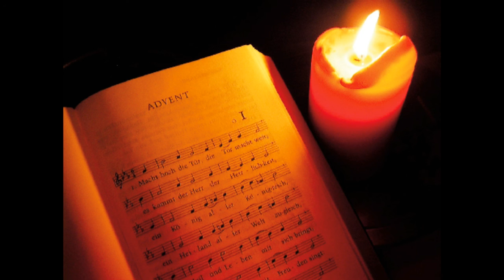Predica pr. Cornel Cadar pentru Duminica a III-a din Advent (16 decembrie 2007)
Predica a fost rostită în cadrul Liturghiei transmise la Radio Iaşi